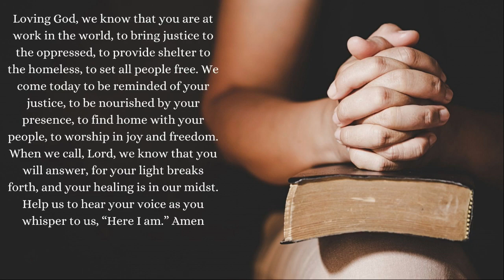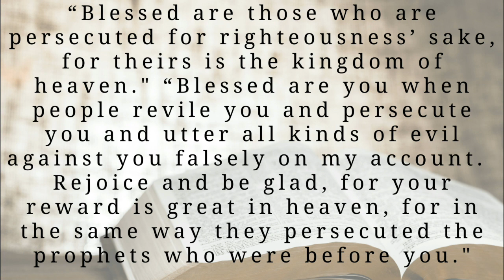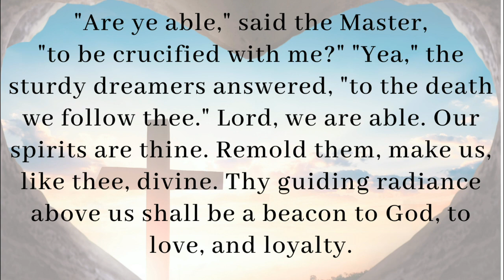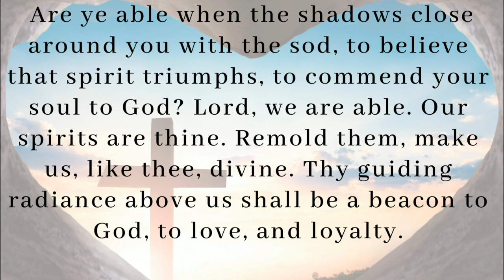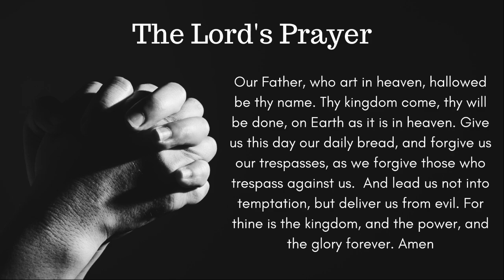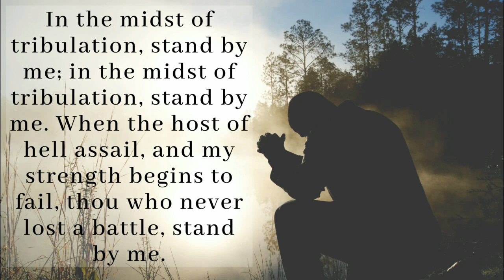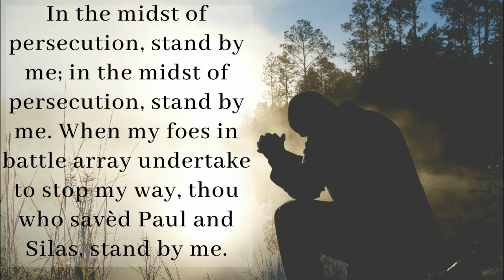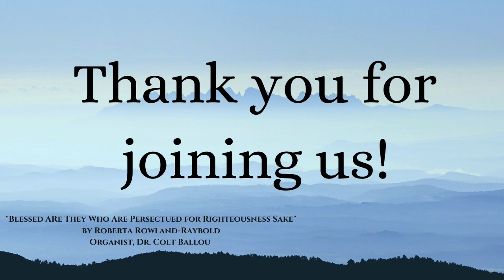Worship August 8- Realizing the Good Life Now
When the kingdom of heaven “happens,” it makes a difference for those who are persecuted because of righteousness – for those who are done wrong precisely because they are doing right. Join Christ UMC as we continue exploring the beatitudes.